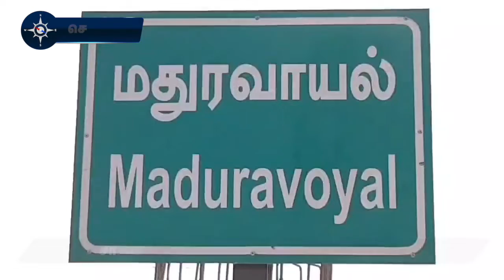சாலையில் திடீர் ராட்சத பள்ளம். மக்கள் அவதி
சென்னை மாநகராட்சி, 11வது மண்டலம் மதுரவாயல் மேட்டுக்குப்பத்தில் இருந்து, பூந்தமல்லி  நெடுஞ்சாலையை இணைக்கும், ரோட்டில் குடி நீர் பராமரிப்பு பணிகள் நடந்தன.

அதற்காக பள்ளம் தோண்டி, பின் தார் போட்டு மூடினர்.  இன்று காலை அந்த இடத்தில் பெரிய பள்ளம் உண்டானது.
வாகன ஓட்டிகளுக்கு சிரமம் ஏற்பட்டது.

மாநகராட்சி அதிகாரிகள் தடுப்புகல் வைத்தனர்.  ஆனால் வண்டிகளில் செல்வோர் சுற்றி செல்லும் நிலை ஏற்பட்டது.
ஒப்பந்ததாரர் கள் மீது நடவடிக்கை எடுக்க வேண்டும் என மக்கள் வலியுறுத்தினர்.